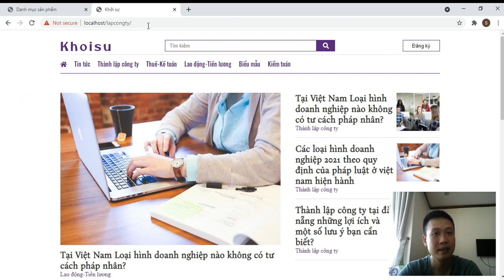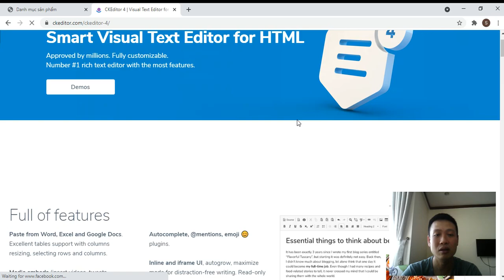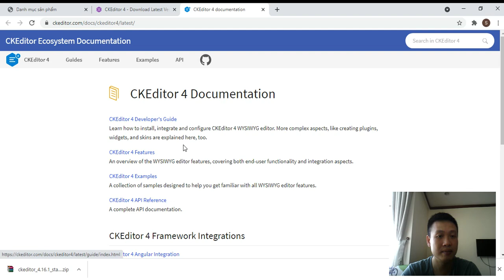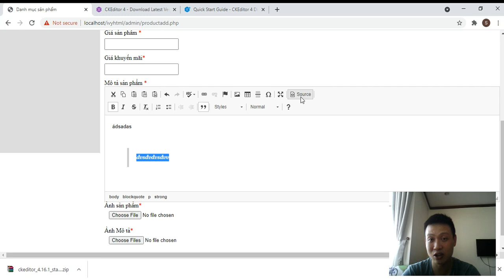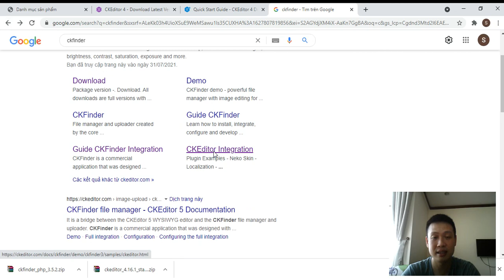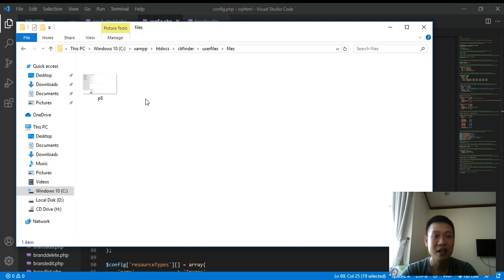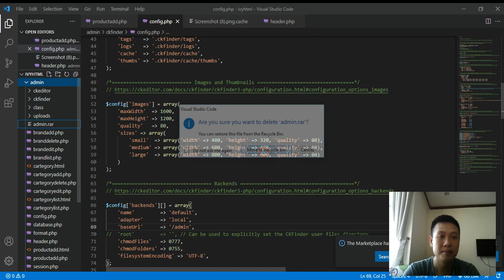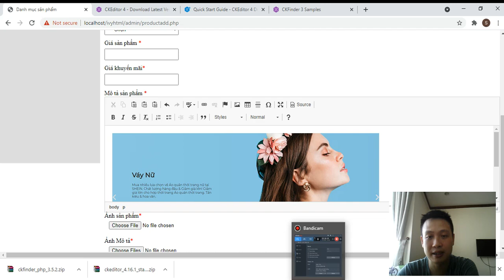Lập trình website bán hàng full stack Backend 11 CkEditor CkFinder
Đôi Nét Về MinaCode:
MinaCode là là kênh youtube mình tạo ra với mong muốn chia sẻ chút kiến thức liên quan đến lập trình FullStack.
Ngôn ngữ lập trình chủ yếu được sử dụng là Htm, Css, Javascript, Php cùng một số thư viện như Jquery, Fontawesome... Phía Frontend và Farmework Laravel phía Backend.
Mình chưa bao giờ tham gia bất cứ một trường lớp nào về lập trình. Tất cả kiến thức mình chia sẻ đều là trên tình thần tự học. Do đó:
+ MinaCode phù hợp với những tay ngang, xem lập trình như là một kỹ năng bổ trợ trong công việc hay là một kênh kiếm thêm thu nhập từ những very mini projects.
+ MinaCode không phù hợp với những bạn đang được đào tạo bài bản, chính quy.
Mình tin rằng, Trong tương lai không xa. Lập trình sẽ trở nên một kỹ năng không thể thiếu đối với các bạn trẻ.
Cuối cùng thì Ngôn ngữ lập trình không quan trọng bằng Tư duy lập trình. Mình chúc các bạn sẽ có được những kiến thức bổ ích với MinaCode.

Ngô Sỹ Nguyên